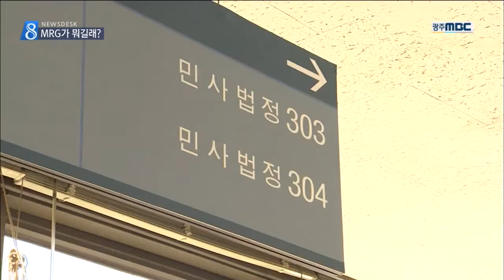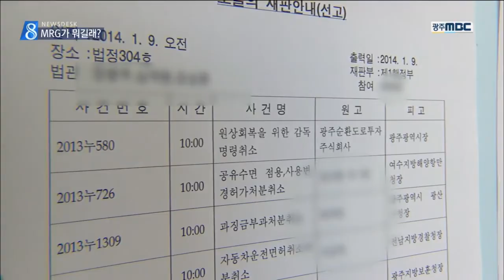[뉴스데스크]제2순환로 협상 타결.. MRG가 뭐길래?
(앵커)
제2순환도로 재정지원 방식을 놓고 광주시와 맥쿼리의 협상타결이 임박했다는 소식,
며칠 전 전해드렸죠,

광주시가 최종 합의에 이르렀다고
공식 발표했습니다.

협상 타결의 배경과 의미를 김철원 기자가 전해드립니다..

(기자)

광주시가 제2순환도로 1구간 운영사인 맥쿼리에 지난 15년간 준 세금은 2천억원이 넘습니다.

지난 2000년 11월 완공당시 맺은 약정, 최소운영수입보장MRG에 따라 예측 통행량에 미치지 못한 수입을 세금으로 보전해주도록 했기 때문입니다

민자유치를 위한 새로운 실험이었지만 실제 운영결과 통행량이 예측치의 절반에도 미치지 못하면서 '떼내고 싶은 혹'이었음이 드러납니다.

이 제도대로라면 협약을 맺은 2028년까지 맥쿼리측에 줘야 할 돈이 3천6백억이 넘습니다.

뒤늦게 맥쿼리측에 행정명령을 내리고 소송도 벌였지만 맥쿼리가 버티면 소용이 없다는 걸 알게 된 광주시는 맥쿼리와의 재협상에 나섰고
결국 최소수입보장제 폐지에 합의했습니다.

(녹취)윤장현 광주시장/
"최수운영수입보장 MRG 폐지를 합의했습니다. 1300억원 정도의 시민의 혈세가 절감될 수 있습니다."

광주시는 1천3백억원의 세금을 아끼게 됐다고 자화자찬하지만 뒷맛이 개운치만은 않습니다.

첫 단추를 잘못 끼운 탓에 밑빠진 독에 물을 부어오던 자치단체가 16년이 지나서야 잘못을 바로 잡았기 때문입니다.

(녹취)조주환/광주시 도로과장
"광주시와 맥쿼리가 변경 실시협약을 체결하게 되는데 그에 맞춰서 광주시는 감독명령을 취소하고 맥쿼리는 소송을 취소할 것 같습니다."

그나마 이제라도 재협상을 통해 재정을 아끼게된 점은 평가할 부분입니다.

(인터뷰)김동헌/광주 경실련 사무처장
"최소운영수입보장제 때문에 광주시의 재정손실이 많았는데 이번 협상을 통해서 적으나마 손실을 최소화할 수 있었다고 평가할 수 있습니다."

도입 당시에는 민자유치 SOC 건설을 위한 만능열쇠처럼 보였던 최소수입보장제..

면밀한 검토 없이 추진되면서 시민들에게 부담과 혼란만 남겼습니다.